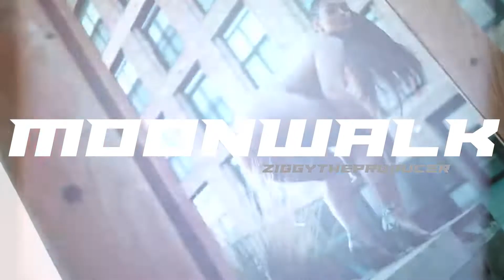[FREE] Suspect X Fizzler Dark Ethnic UK Drill Type Beat 'Moonwalk' (Prod. Ziggy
Prod By ZiggyTheProducer (must credit)

@m3nacebeats x @prodbyljs on the melo 🎹

Purchase this beat by contacting me on instagram (@ziggytheproducer)

NY Ethnic Drill Type Beat 2022
NY Jumpy Drill Instrumental 2022
UK Activegxng Drill Beat 2022

(tags ignore)

Drill Beat
Type Beat
Plugged In
Bandokay Slide
2Smokeyy type beat 2021
2Smokeyy type beat